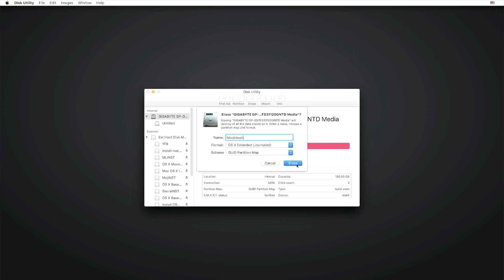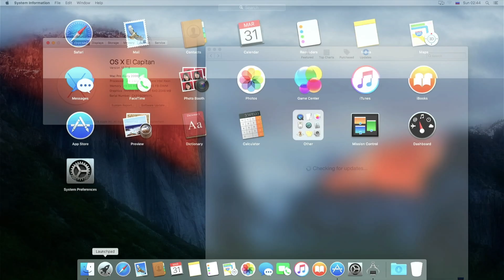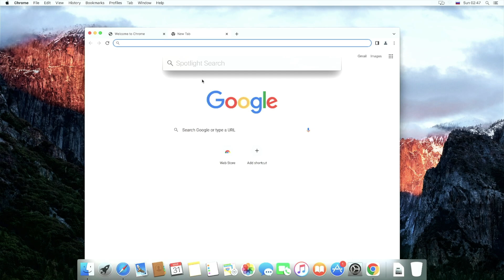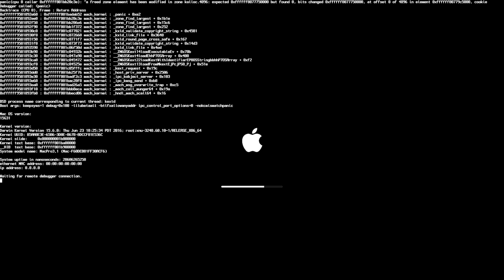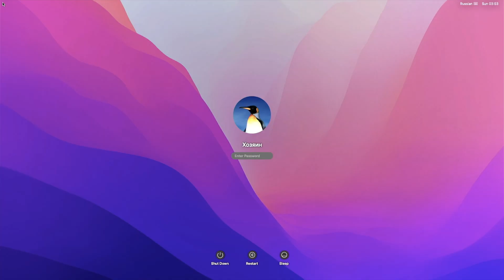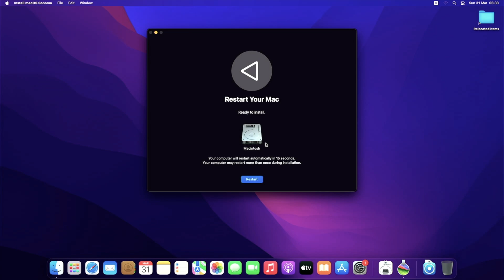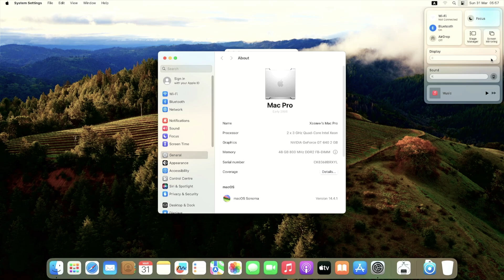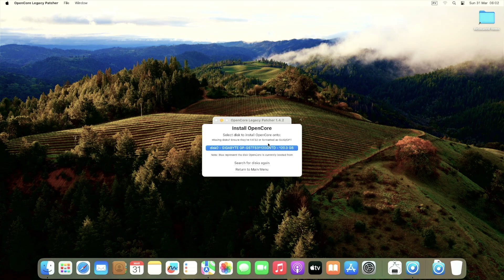Соломенный Элькапитан! macOS Sonoma 14.4.1 на Mac Pro 3.1 (GTX 680/640)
Экспресс обновление с OS X Elcapitan до macOS Sonoma 14.4.1 на MacPro 3.1 со старой видеокартой Geforce GT640 2GB Mac Edition

Поддержать автора копеечкой можно так:
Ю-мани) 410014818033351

Полезные ссылки в том числе и на macOS Sonoma14 вы можете легко найти в моём телеграм канале

И так у нас Mac Pro 3.1 (early 2008)
Загрузчик Open Core 0.9.7 (скомпилирован с помощью Open Core Legacy Patcher 1.4.0 NB
Процессор: 2xE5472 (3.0 гигагерц по  четыре ядра)
Оперативная память - 48гб DDR2 FBDIMM 6400F (4 планки по 4гб и 4 по 8гб)
Диск - 120GB SSD Gigabyte
Видеокарта - GT640 2GB Mac Edition